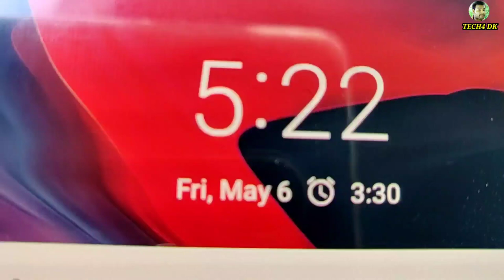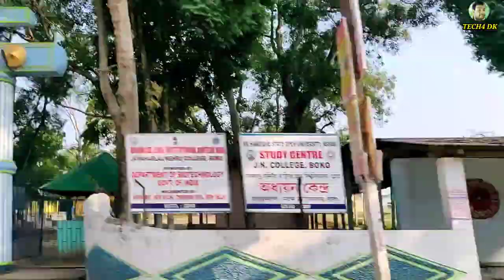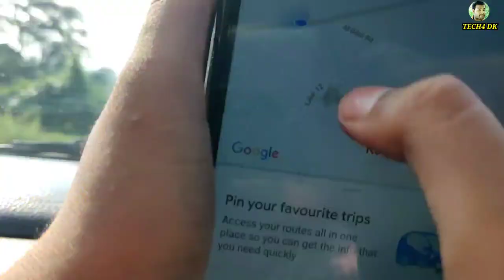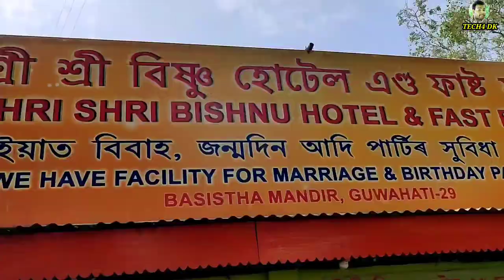গুৱাহাটী Vlog-guwhati vlog//tech4 dk//vlog // guwhati_vlog / travelling vlog /bokhista ashram vlog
গুৱাহাটী বশিষ্ট আশ্ৰমলৈ বুলি -- চাওক এবাৰ কি হল😳 //by tech DK

training vlog,

Assamese vlog,

DK vlog,

guwhati vlog,

bokhista ashram vlog,